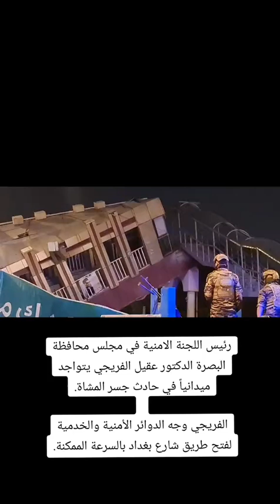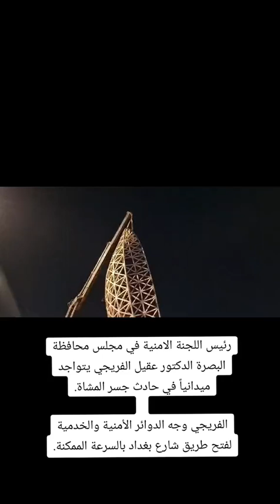حادث سير في البصرة تسبب بسقوط جسر المشاة